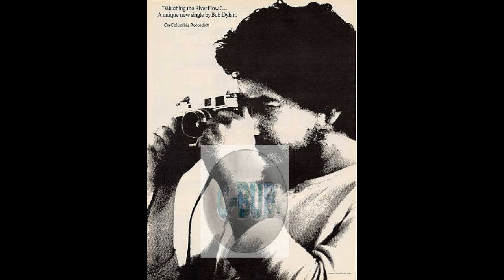Bob Dylan Using Cameras Photos Video